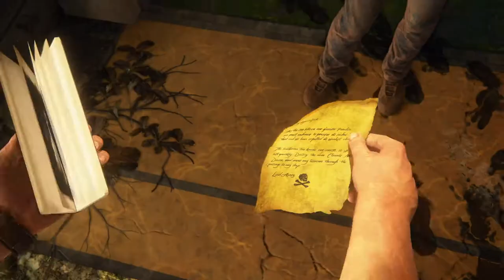Uncharted 4: A Thief’s End, Walkthrough , Gameplay, Chapter 18, New Devon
Player: Tomas Jakupec